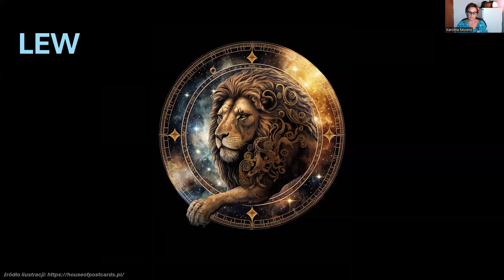118. Stawiam Karty WYROCZNI KRONIK AKASZY na sierpień 2024. PLUS KONKURS NIESPODZIANKA!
Jeśli uważasz, że przekazywane przeze mnie informacje są dla Ciebie wartościowe, postaw mi proszę kawę :)
Ślicznie dziękuje!

Bez straszenia ;) tym razem obiecuję.

No i konkurs niespodzianka - info w środku filmu!

Aby wziąć udział w losowaniu nagrody, zachęcam do subskrypcji kanału, zostawienie "lajka" pod filmem oraz zostawienie jakiegokolwiek komentarza. Dziekuję.
Rozwiązanie konkursu w połowie sierpnia.